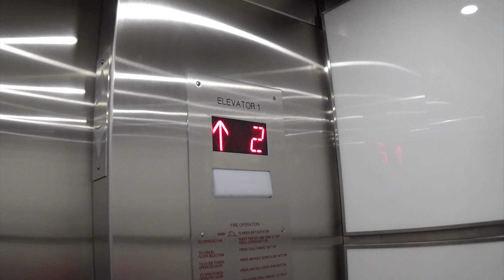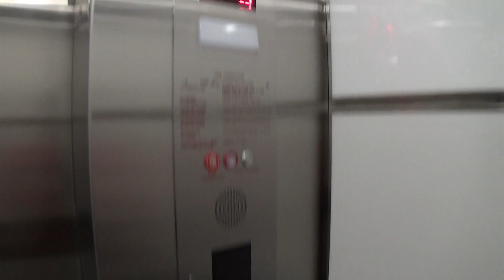Modernized Westinghouse Hydraulic Elevators @ Foster Plaza 5 in Green Tree, PA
(ft. AdazElevators)

We were hoping to see some Westinghouse AE's, but we were instead met with a recent modernization.